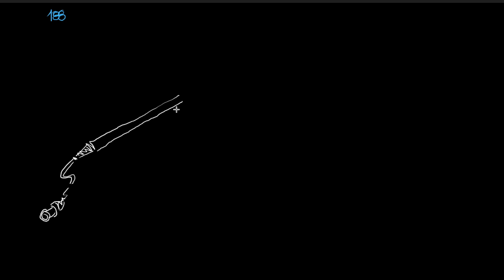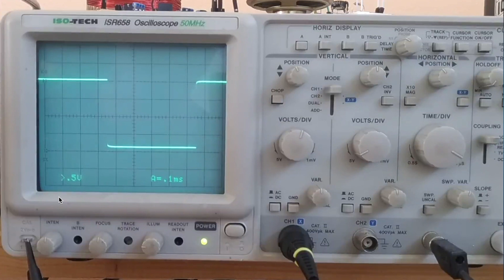Le sonde dell'oscilloscopio (a cosa serve il selettore X1-X10?) - video 188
Oggi vediamo come funzionano le sonde dell'oscilloscopio.
Video n.188 del corso Elettronica per Maker in 100 video. Tutorial di elettronica.